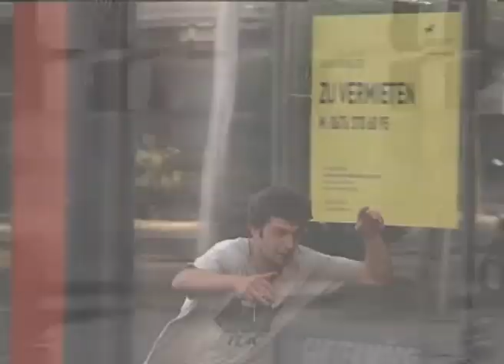Take it easy!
Filmed and produced: Florian Wurzinger
Soundtrack:
- I´m walkin´- ?
- Ma quale idea - Pino Dángio
- I got love if you want it- Slim Harpo
- Tranz- Gorillaz
- Magic Arrow- Timber Timbre
- Preacher- Fuzz
- Send in the drums- James Asher
- Grab a shovel, grab a knife- GG-Alien